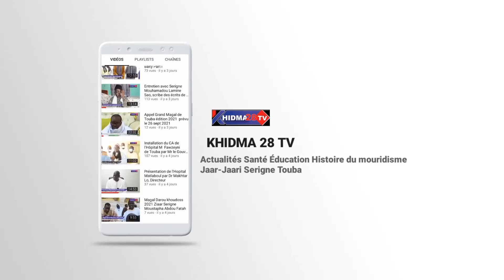Wakhtaanou Serigne Thierno Mbacké Guélongal ci Cheikh Ibra Fall ak Cheikh Mouhamadoul Fadel Mbacké